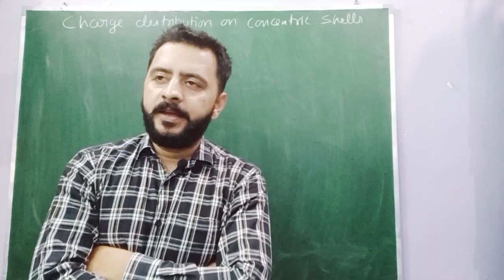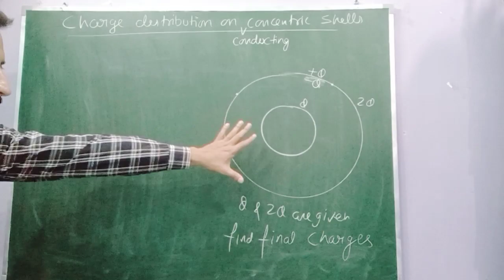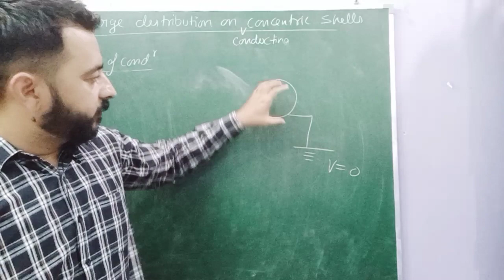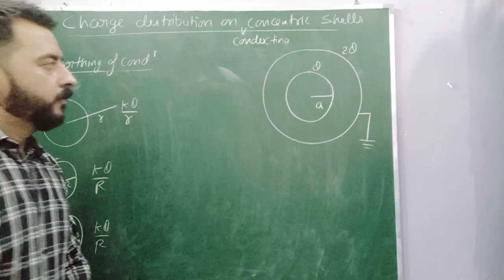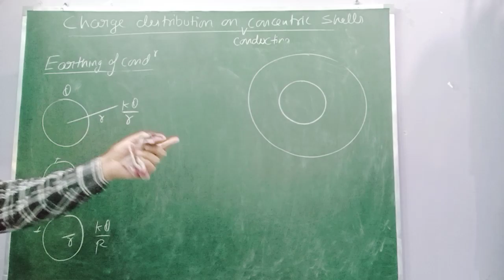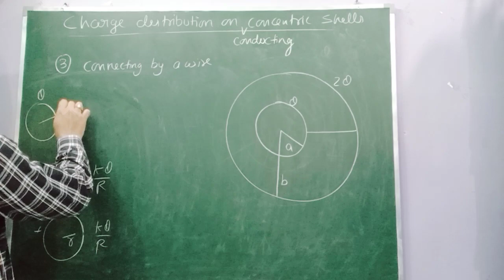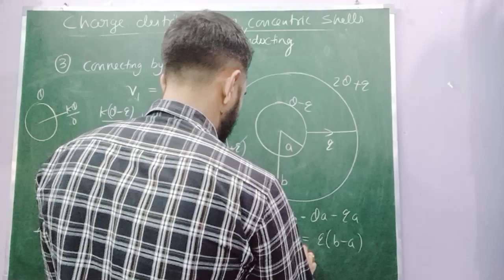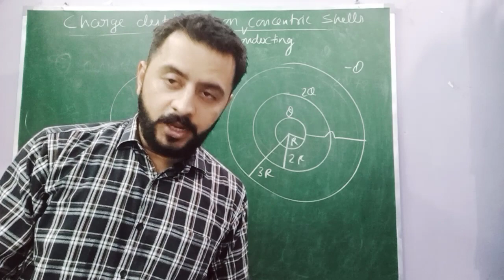Charge distribution on concentric conducting shells#physics